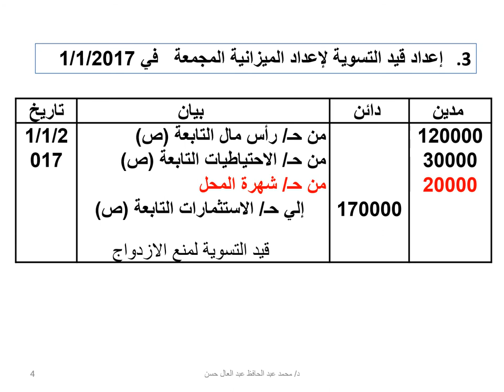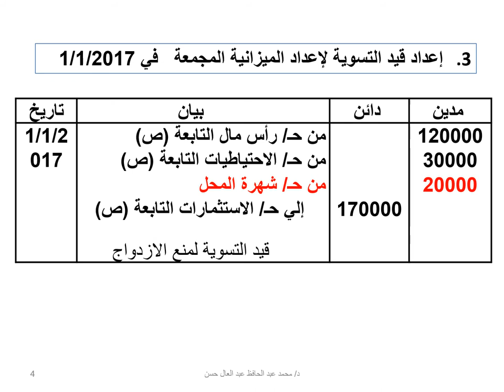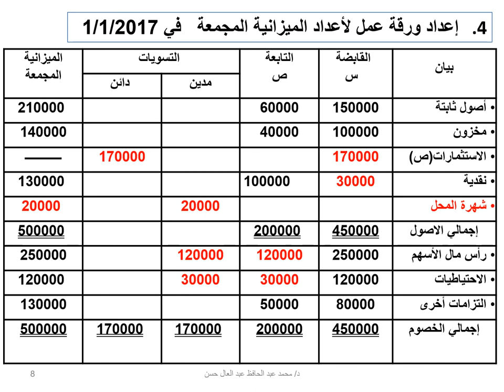محاسبة متوسطة 2 - د/ محمد عبد الحافظ - المحاضرة الثالثة